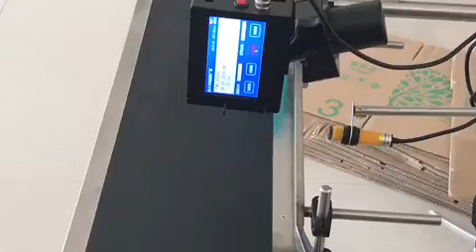Inkjet batch printer with conveyor